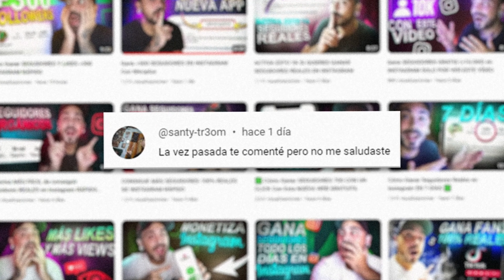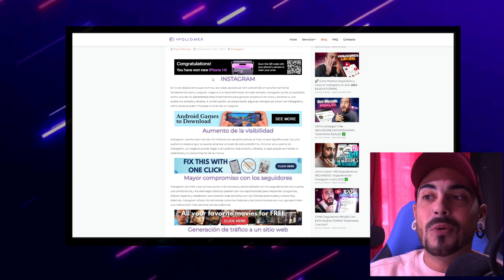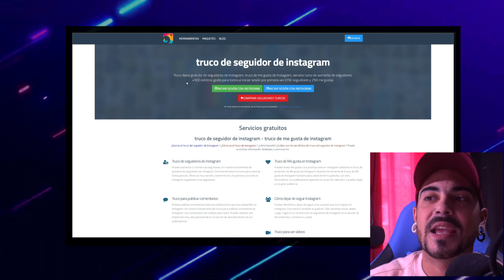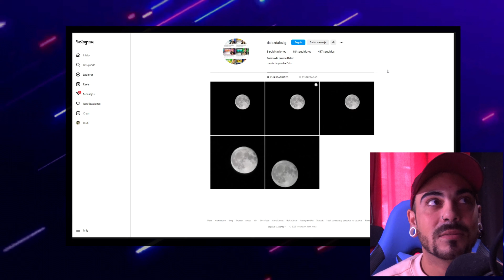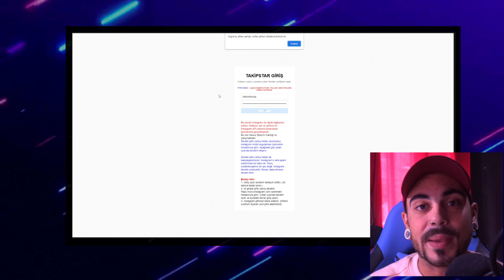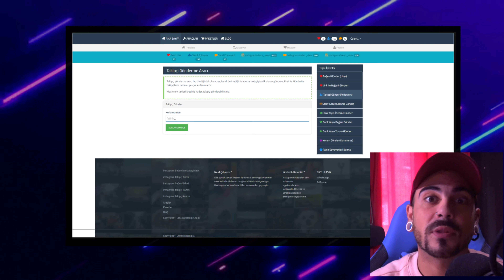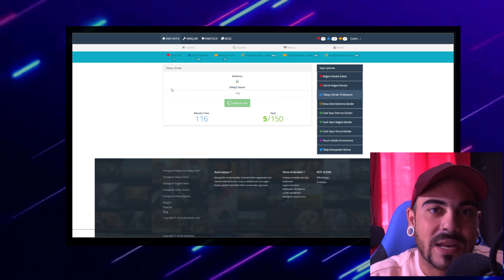GANA +350 Seguidores EN INSTAGRAM con un SOLO CLICK Con esta WEB CON UN CLICK